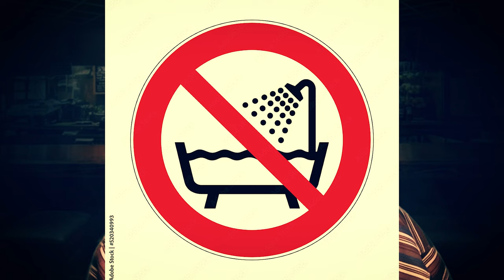Went on a date with the wrong man | Sade Robinson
On Monday the 1st of April, just last week, a 19-year-old college student named Sade Robinson, was walking along North Commerce Street in Milwaukee, Wisconsin, when she would mysteriously disappear…
Maxwell Anderson would be charged with this horrific crime.